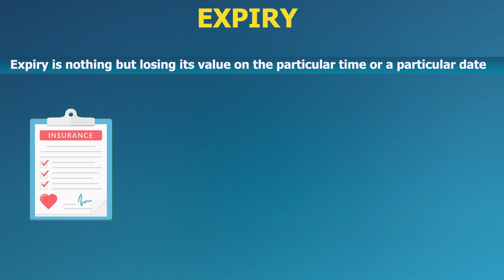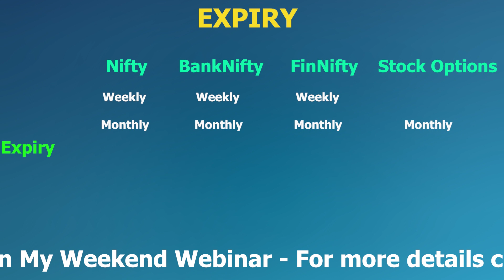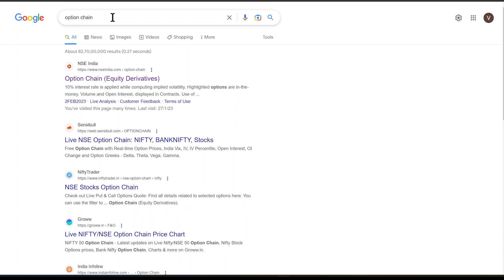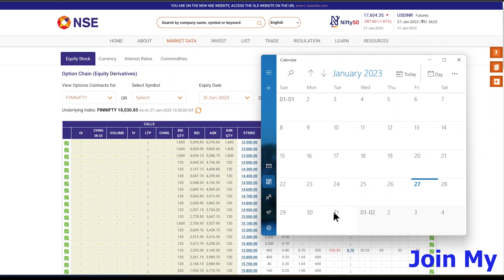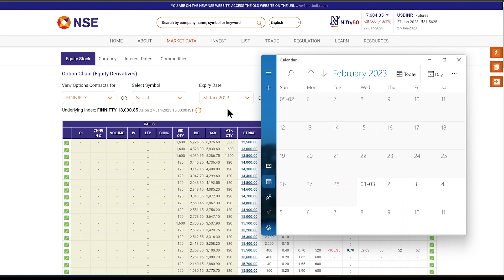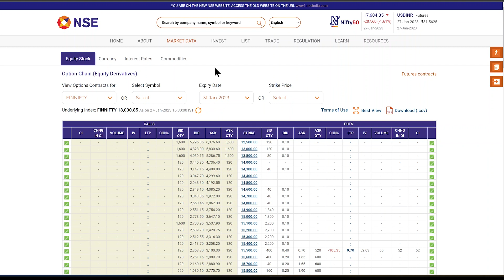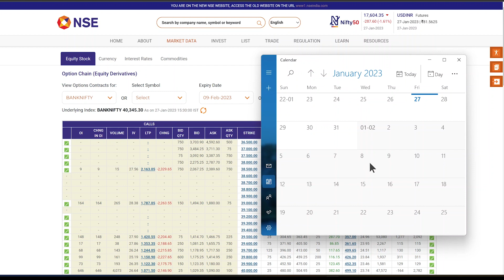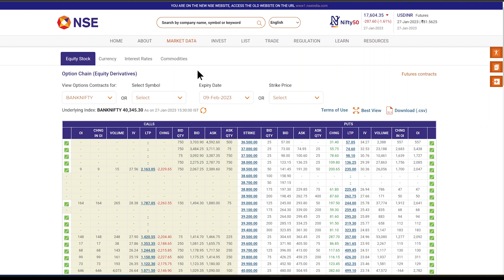Complete Options Trading Course In Telugu Part-3 || Everything you should know about Expiry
This is the 3rd of Free Basics of Options Telugu,  In this video, we will be discussing in detail what is Expiry in the Options.

🔴🔴Join our Free telegram channel for market updates, Nifty bank nifty Analysis, and stock recommendations on a daily basis